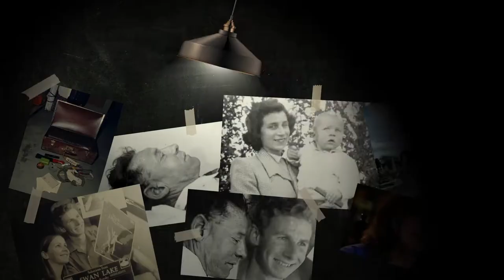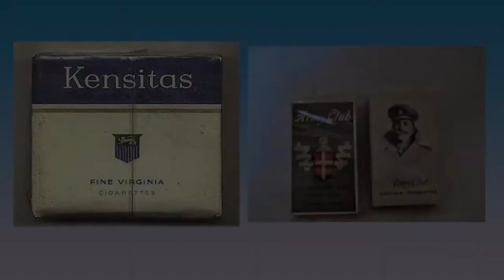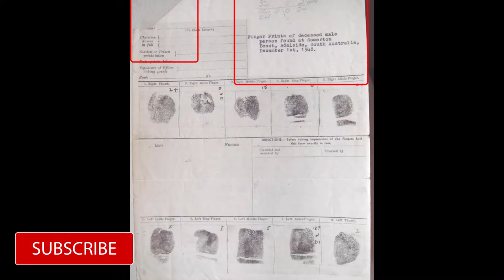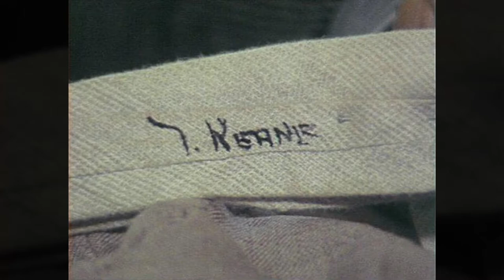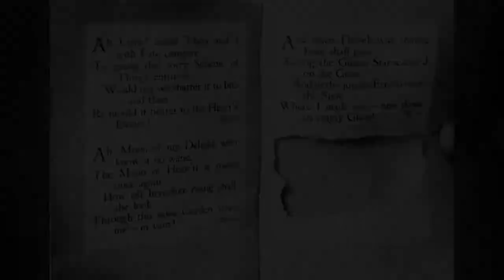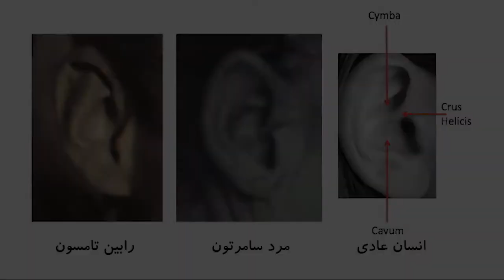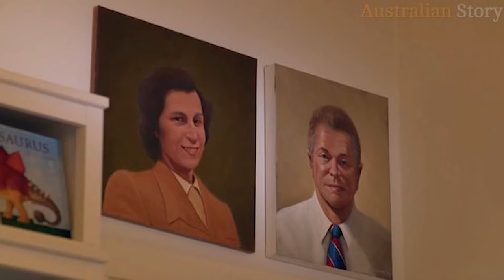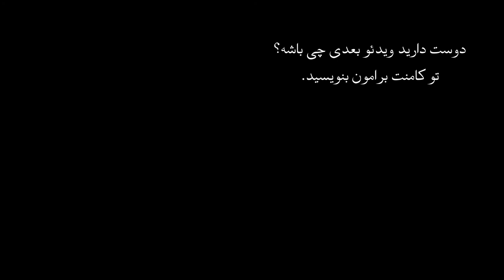اپیزود شانزدهم پرونده های جنایی - داستان جنایی و واقعی مرد سامرتن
دراین اپیزود به سراغ داستان مرد سامرتون رفتیم، شخصی که مرده بود در ساحل سامرتون و علت مرگ او و هویت او برای همیشه ناشناس باقی موند

😂پی نوشت : ایا شما هم اون پشه ای که اومد رو لپ تاپ نشست رو دیدید؟😂